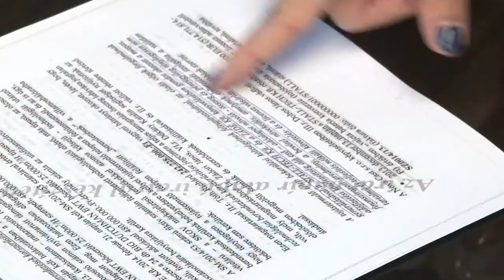Több százmilliós csalás - uniós és állami pénzeket tüntethettek el vállalkozók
725 millió forint uniós és állami mezőgazdasági támogatást csaltak el cégvezetők az ügyészség szerint. A vállalkozók tyúktartó telep létrehozását vállalták, ám már a pályázat beadásakor tudták, hogy nincs annyi pénzük, amennyi az önrészhez kellett volna. Éppen ezért mindent túlárazva írtak be a pályázatba.